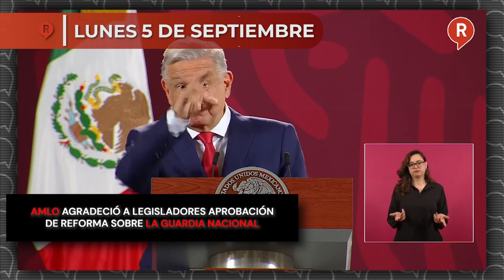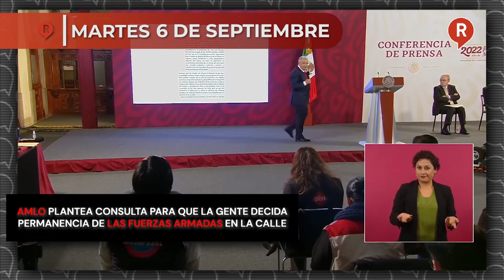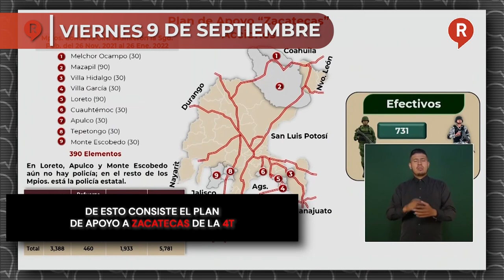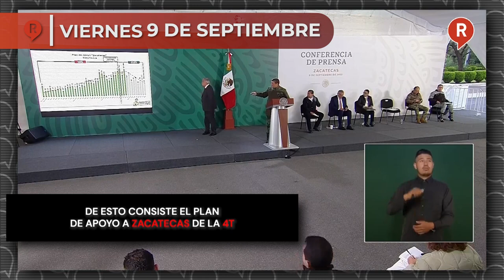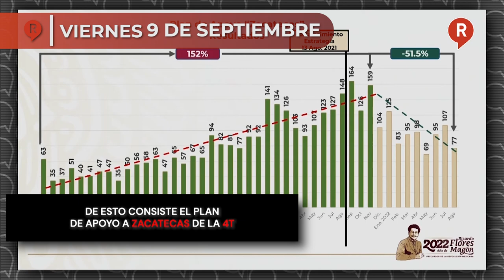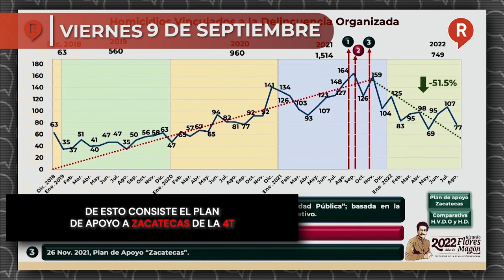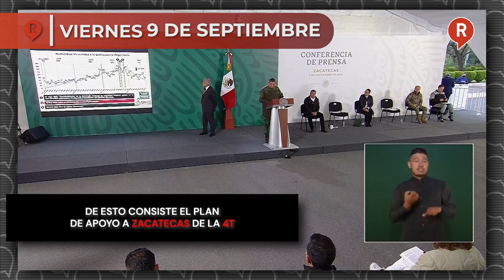RegeneraciónMX Presenta: Resumen Semanal del 5 al 9 de Septiembre 2022 ¡IMPERDIBLE!